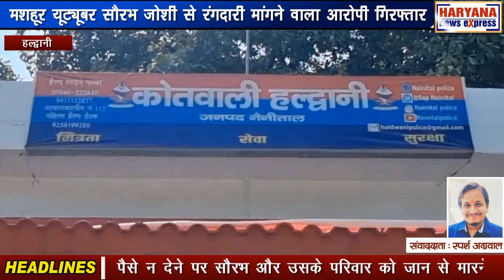उत्तराखंड : मशहूर यूट्यूबर सौरभ जोशी से रंगदारी मांगने वाला आरोपी गिरफ्तार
हल्द्वानी में मशहूर यूट्यूबर सौरभ जोशी से लॉरेंस बिश्नोई गैंग के नाम पर 2 करोड़ रुपए की रंगदारी मांगने के मामले में पुलिस ने बड़ी कार्रवाई की है। आपको बता दें कि किसी अज्ञात व्यक्ति ने खुद को लॉरेंस बिश्नोई गैंग का सदस्य बताकर सौरभ जोशी को धमकी भरा पत्र भेजा था। जिसमें पैसे न देने पर सौरभ और उसके परिवार को जान से मारने की धमकी दी गई थी। वहीं इस मामले में मुकदमा दर्ज करने के बाद पुलिस एक्शन में आई और मामले की जांच में जुट गई। एसएसपी नैनीताल प्रहलाद मीणा ने बताया कि सौरभ जोशी से रंगदारी मांगने वाले आरोपी अरुण कुमार को पुलिस ने गिरफ्तार कर लिया है जोकि उत्तर प्रदेश के बदायूं का रहने वाला है। फिलहाल पुलिस इस बात की जांच कर रही है कि इसका किसी गैंग से कोई संबंध है या नहीं, हालांकि यह जांच के बाद ही स्पष्ट हो पाएगा।

जो पहले पंजाब के मोहाली में एक होटल में काम करता था, लेकिन नौकरी से निकाले जाने के बाद उसने शॉर्टकट से पैसे कमाने के लिए सौरभ जोशी के घर की रैकी की और उसके बाद उससे दो करोड़ की रंगदारी मांगने का प्लान बनाया जिसे सीसीटीवी फुटेज चेक करने के बाद पुलिस ने गिरफ्तार कर लिया है और जांच की जा रही है की इसका किसी गैंग से कोई कनेक्शन तो नही है हालांकि ये जांच के बाद ही स्पष्ट होगा।